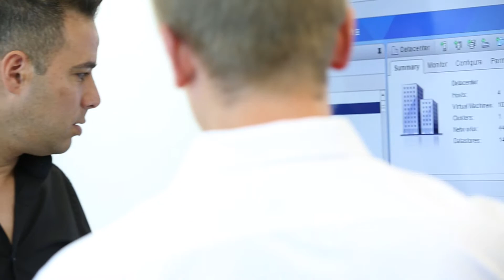IT CARE WEB 1